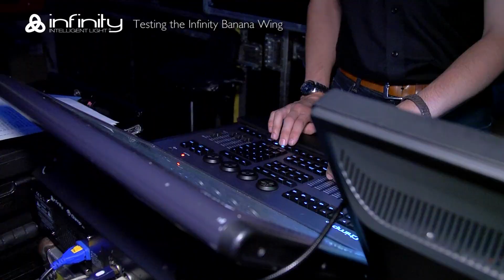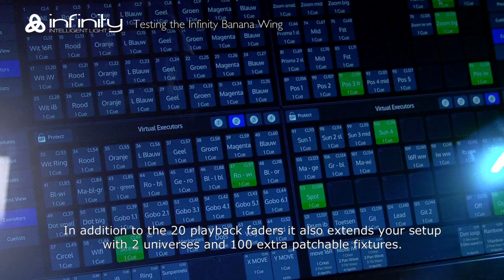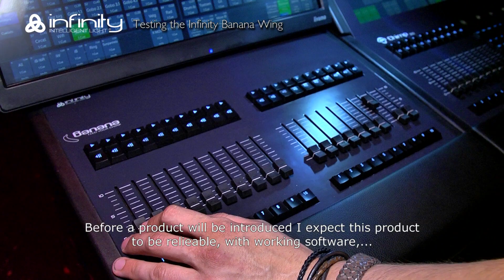Testing Infinity Banana Wing.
Product manager Kevin explains what is happening at this moment with developping the Infinity Banana Wing.